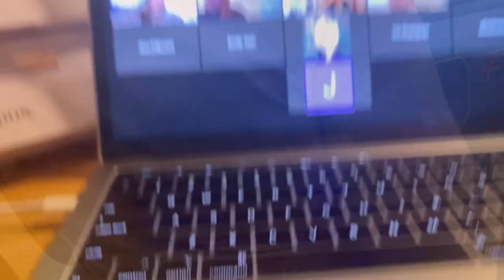A Day in the Life with Christina!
We're bringing you along with Christina to experience a day in the life of a Merrimack Warrior!  Follow Christina as she goes to nursing class, Dunkin' Donuts, and works out with friends.  We hope you enjoy seeing life through the eyes of a Warrior.